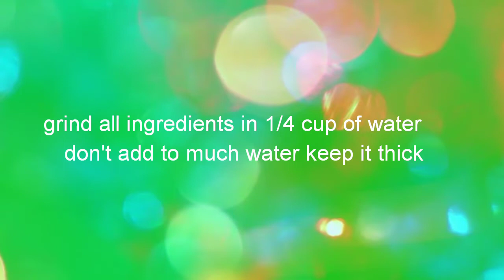Green chtkhara chutney.. (Mini junction )